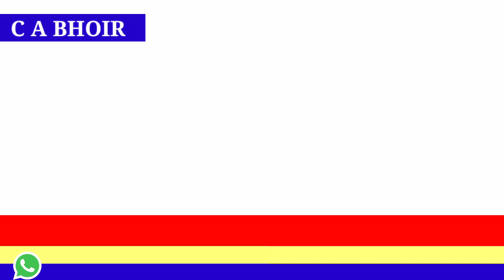KDMC Live Update दि.३ सप्टेंबर रोजी, डोंबिवली पूर्व - १११, डोंबिवली पश्चीम - ४८ नविन रुग्ण आढळले.